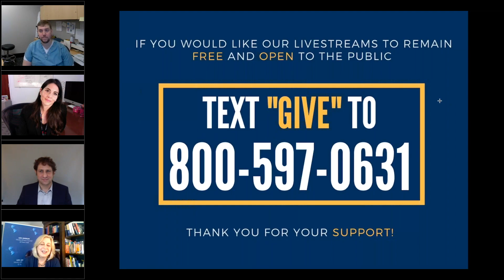LA’s Newest Threat: COVID-19 Mutations with Cedars-Sinai Researcher's Jasmine Plummer & Eric Vail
This livestream focuses on COVID-19 mutations and public health mitigation strategies. It features Eric Vail, MD, Assistant Professor of Pathology and Director of Molecular Pathology at Cedars-Sinai, and Jasmine Plummer, PhD, Research Scientist for Bioinformatics and Functional Genomics at Cedars-Sinai. Dr. Vail and Dr. Plummer were co-corresponding authors of the research on CAL.20C. The discussion is moderated by local journalist and Los Angeles magazine contributor, Jon Regardie.